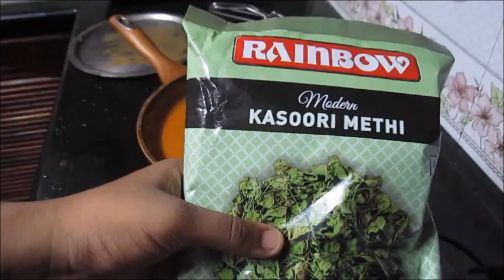പനീർ ബട്ടർ മസാല ||Paneer Butter Masala||PANEER BUTTER MASALA RECIPE EASY IN MALAYALAM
Ingredients
Butter - 2 tbsp ( using 2 times)
onion - 3
ginger - one small piece
garlic - 5,6 pieces
paneer- 200gm
tomato - 3
cashewnut -10